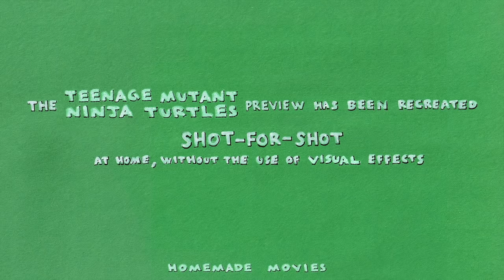Teenage Mutant Ninja Turtles 1990 Trailer - Homemade TMNT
Watch the homemade Teenage Mutant Ninja Turtles 1990 trailer!

Cowabunga dudes! Dustin and Homemade Movies travel back to 1990 to deliver the original trailer for Teenage Mutant Ninja Turtles. Completely made from household products, these homemade heroes-in-a-halfshell pack a punch that would make Jim Henson proud (we hope).

DustFilms and CineFix present: Homemade Movies!
Homemade Movies serves up creative remakes of your favorite movies, trailers and original songs. All videos are exact shot-for-shot remakes created at home without any visual effects. It's "sweded" movie magic from acclaimed director Dustin McLean!

---Starring---
Yasu Tsuji
Catherine Durickas
Steven Picke
Evan Marshall
Nicholas Elwell
Ben Martin
Jon O'Brien
Sean Puglisi
Priscilla McLean

Directed by Dustin McLean
Produced by Jon O'Brien and Dustin McLean
Additional Crew: Ben Martin
Created by DustFilms